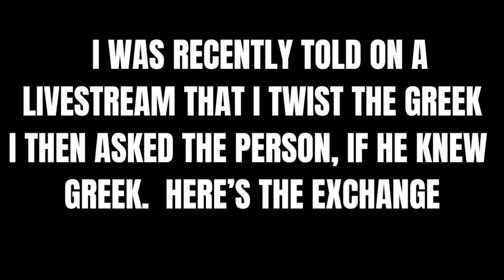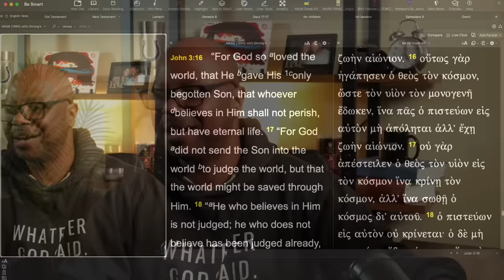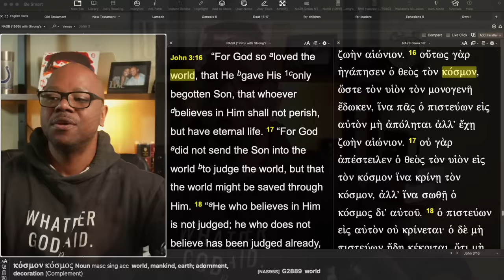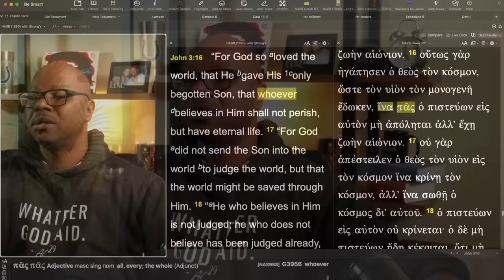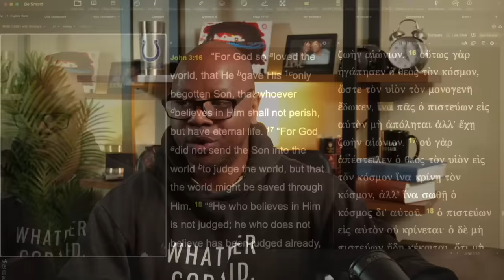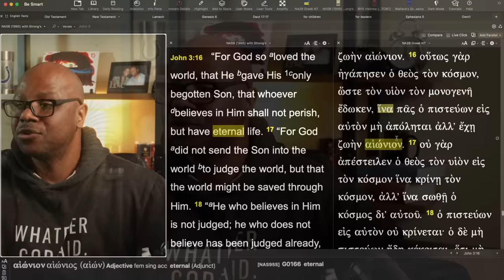This didn't go well for him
Exegeting John 3:16 in Greek